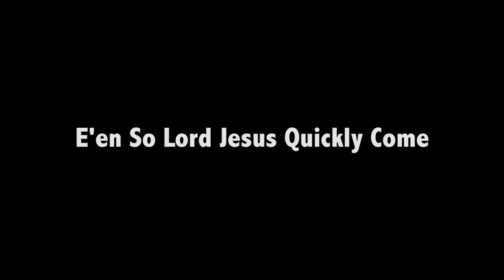En So Lord Jesus Chorale m4a